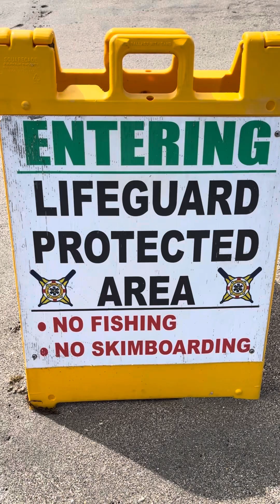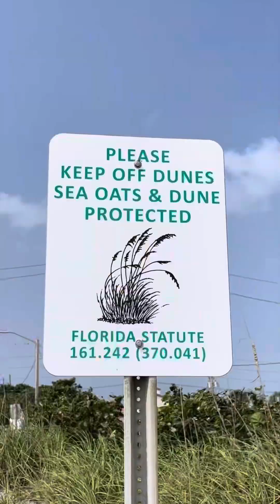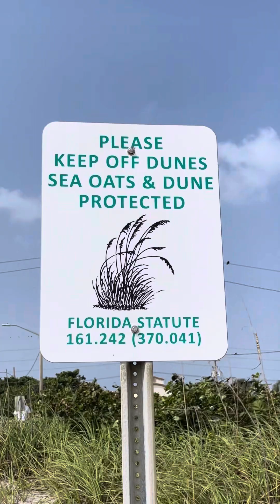พาไปเทีายวทะเลฝั่งเมล์เบิร์น รัฐฟลอริด้า อเมริกา